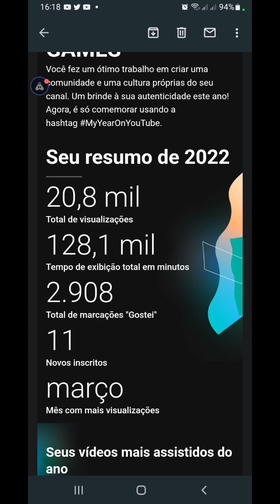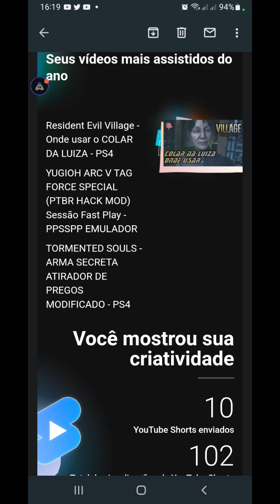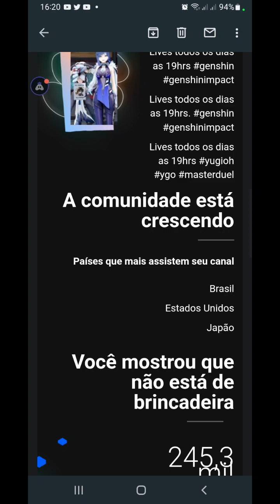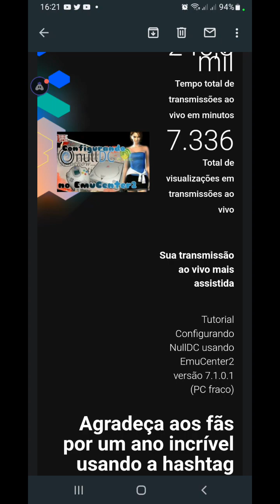MyYearOnYouTube Obrigado a todos